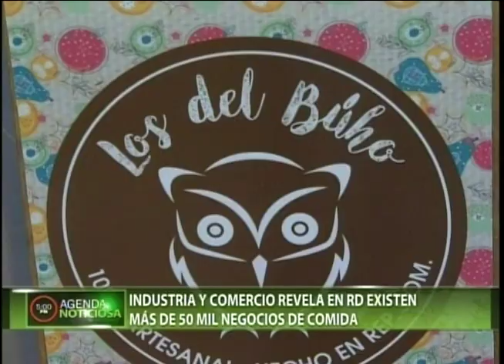Industria y Comercio revela que en República Dominicana existen más de 50 mil negocios de comida